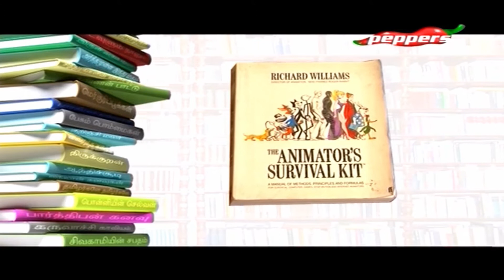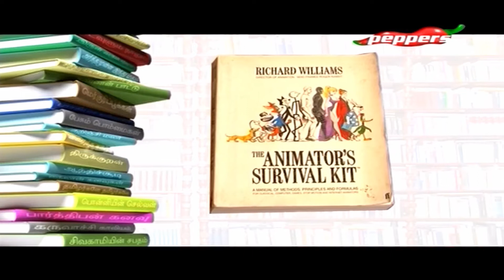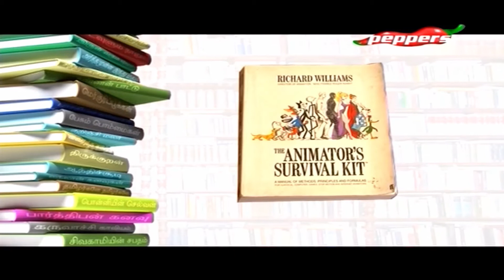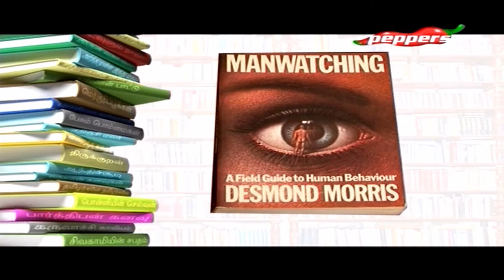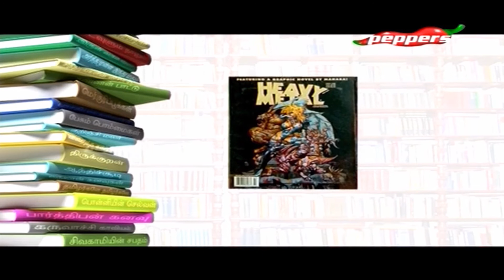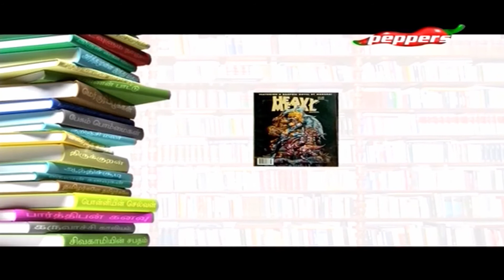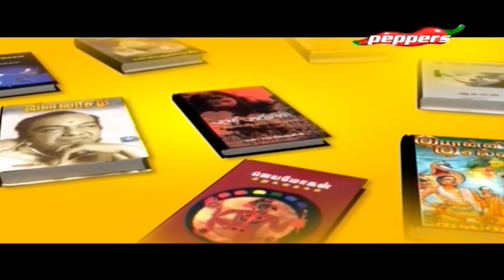Padithathil Pidithathu - Tamil Writer & Painter Trotsky Marudhu | 30 Sep 2017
On this episode, we bring you famous Tamil Writer & Painter Trotsky Marudhu. He talks about his favorite books which he would cherish all his life.